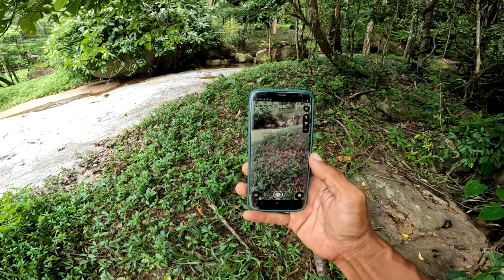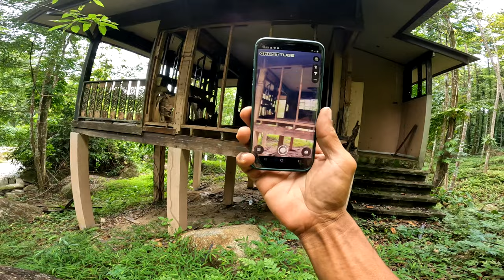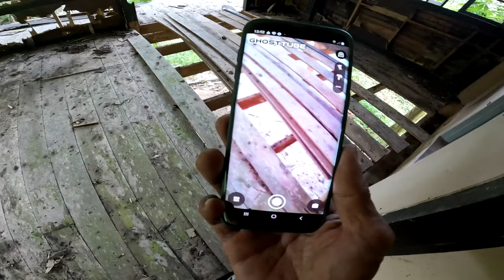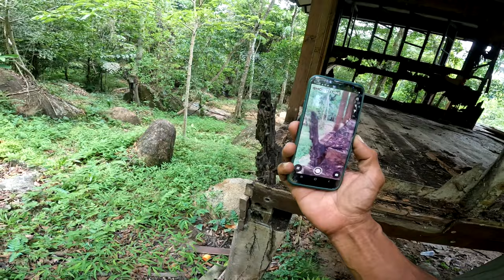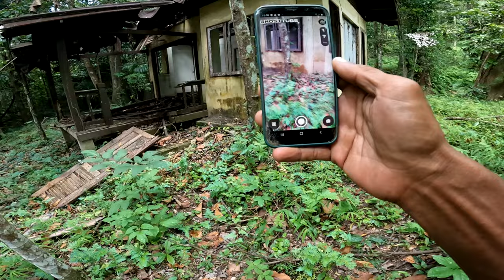ออกผจญภัยสำรวจ กลับไปลุยอีกครั้งกับบรรยากาศลึกลับสไตล์ดั้งเดิม เขาโซนลาดวานร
พร้อมเพย์ 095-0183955 แวววิมล แอดปูเป้ครับ

กราบสวัสดีครับเพื่อนๆพี่ๆชาวยูทูปทุกท่านครับ
หลังจากที่ผมได้กลองตัวใหม่มาก็ทำการปรับแต่งภาพที่สามารถนำมาใช้ให้เข้ากับบรรยากาศของช่องได้ดีที่สุดแล้วจึงทำการออกสำรวจและผจญภัยอีกครั้งและจะเป็นจุดเริ่มต้นของการออกลุยในฤดูกาลนี้แบบยาวๆ ผมก็ยังขอให้เพื่อนๆอดใจรอในวีดีโอที่จะออกนำเสนอในตอนต่อๆไปนิดนึงครับ อุปกรณ์อื่นยังแค่พอทำงานได้แต่ก็ยังล่าช้าอยู่มากแต่ก็จะพยายามให้ผลงานนั้นออกมาให้ดีที่สุด สุดความสามารถของผมนะครับทุกท่าน